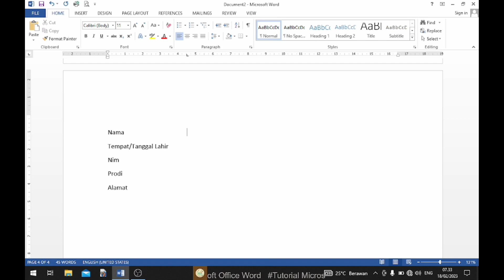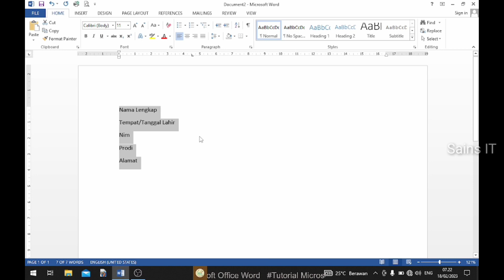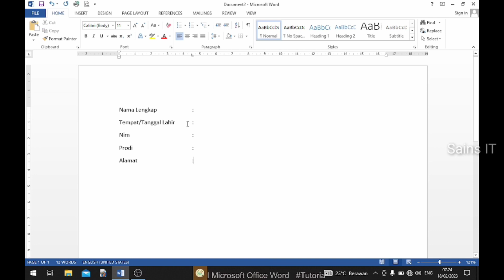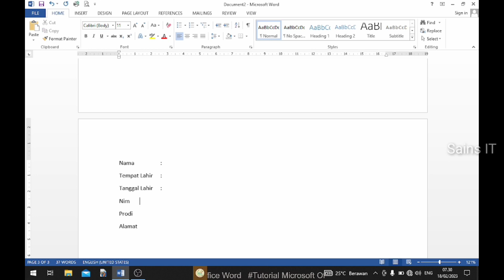Cara Mudah Membuat Dua Titik Lurus di Microsoft Word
Tutorial ini Menjelaskan Tentang 3 Cara Mudah Membuat Dua Titik Lurus di Microsoft Word agar sesuai dengan aturan dan benar ketika sedang menulis di  program microsoft word dan ini juga bisa berguna bagi anda ketika mengerjakan di Skripsi, Disertasi, Tesis, Makalah, Jurnal atau Karya yang lain.

Semoga Bermanfaat!!